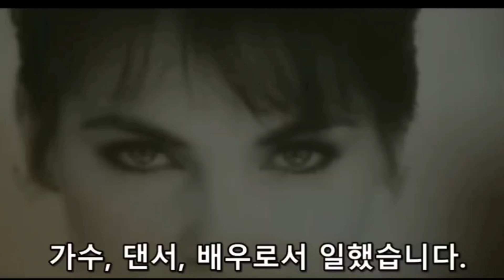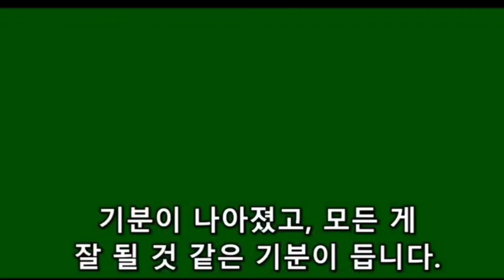[맨발다큐8] 걷지못하는 이들을 위한 접지제품의 기적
2010년 클린트 오버(Clint Over)는 최초로 접지이론을 발표하고, 심장의학자 스티븐 시나트라(Stephen Sinatra)박사 등과 어싱 ‘땅과의 접지가 치유한다’ 는 책을 발간하고, 이 땅에 맨발로 땅을 걷는 접지가 인간의 생리적 작용을 최적화한다는 사실을 밝혔습니다. 저희 맨발걷기국민운동본부가 제시하는 3대 맨발걷기의 이론체계 중 2번째 접지이론과 그 효과에 대한 발견입니다.
동 영화에 한글자막을 입혀 사용하는 것에 대해 Earthing Institute의 디렉터이자 접지이론의 대가인 공학물리학자 가에탕 쉬발리에 박사를 통하여 클린트 오버의 승인을 득하고 본 한글 자막을 입힌 영화를, 우리나라의 맨발인들에게 선물합니다.